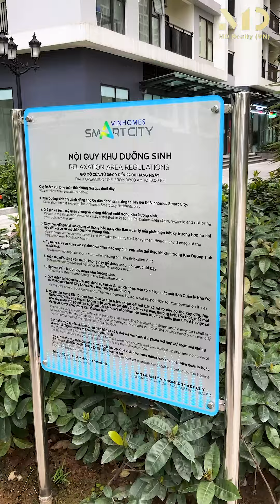Children's playground and sports area - Vinhome Smart city